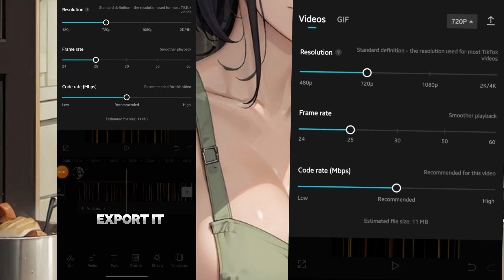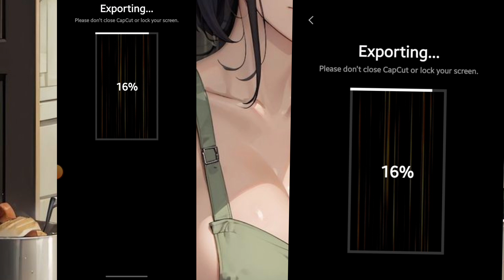Cpacut motion background edit tutorial🥵🥶